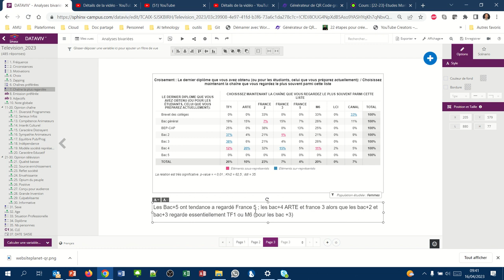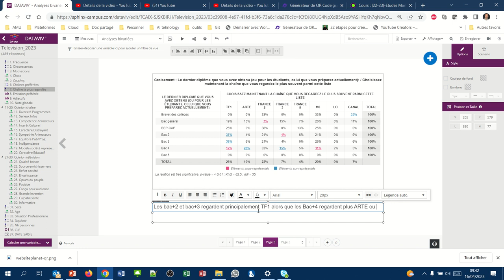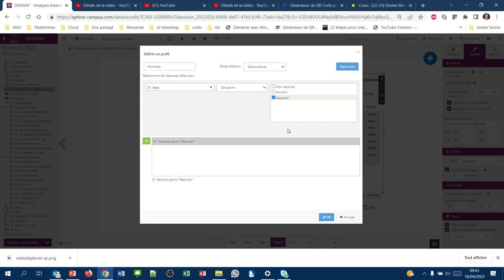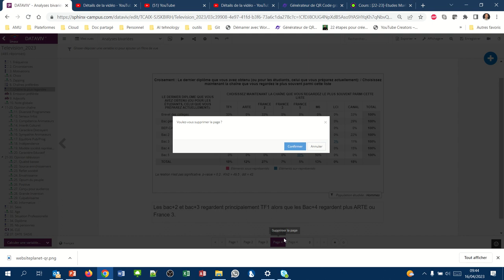Les profils (Sphinx Analyse bivariée 05)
Les profils nous permettent d'appliquer un filtre comme dans l'exemple traité ici où nous allons nous intéresser au rapport qu'il y a entre les chaînes de télévision regardées et le niveau de diplôme en fonction du genre (sexe)